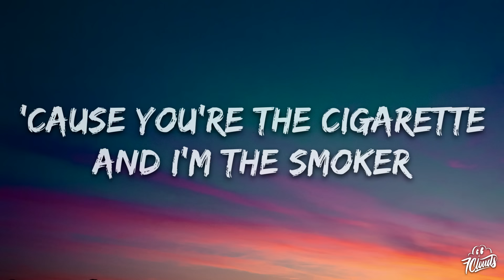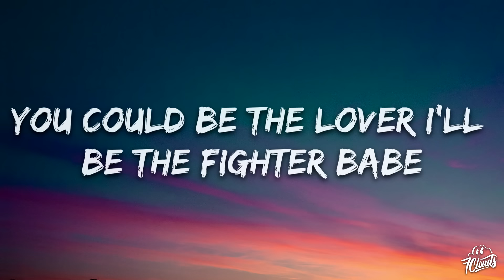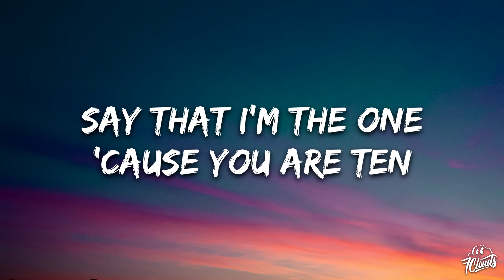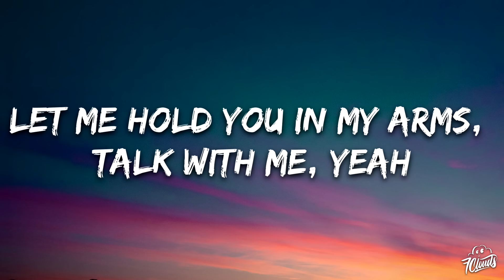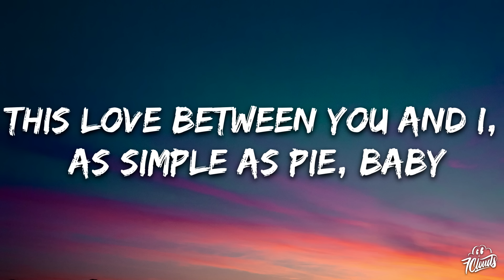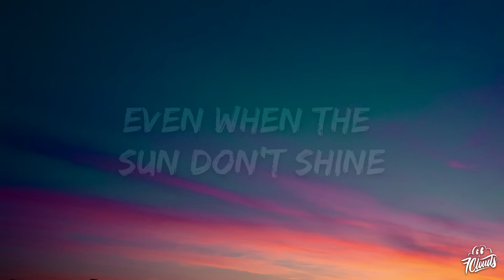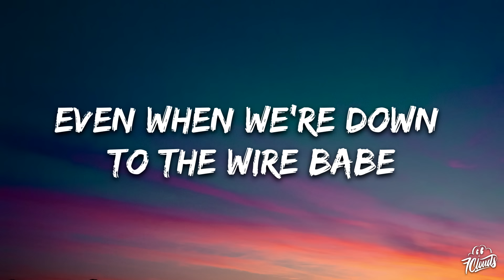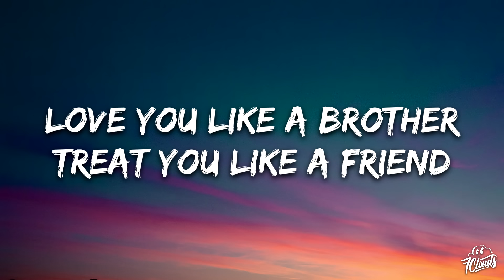Miguel - Sure Thing (Lyrics)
🎤 Lyrics: Miguel - Sure Thing